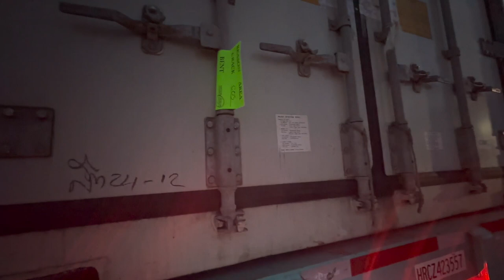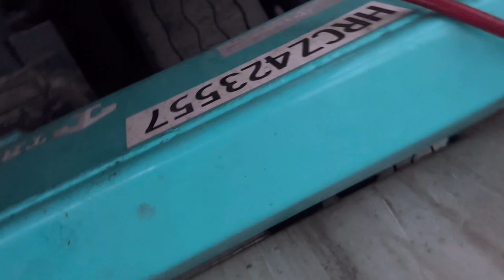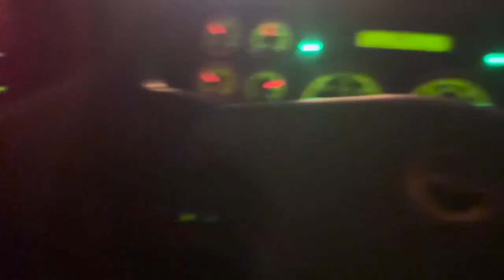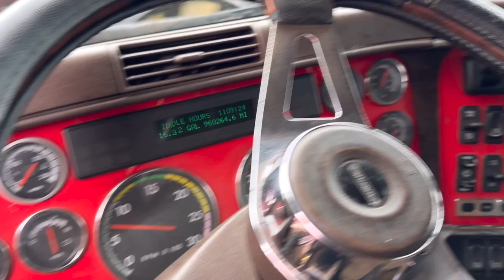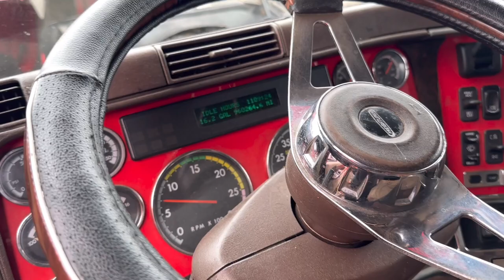Damage container | caterpillar C15 oil change | Drayage weekly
Caterpillar C15 oil filter

Ratchet set 1/4, 3/8, 1/2

Ratchet extension